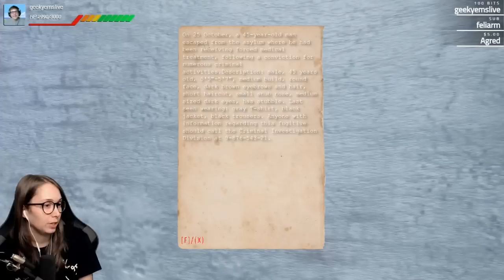[ Shadowside ] Awesome indie horror from Ukraine! - Part 1